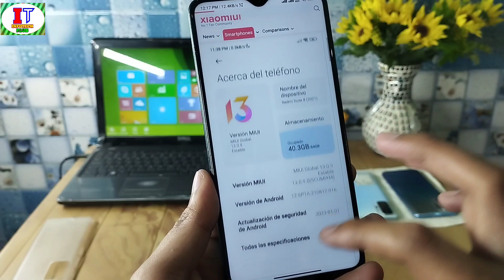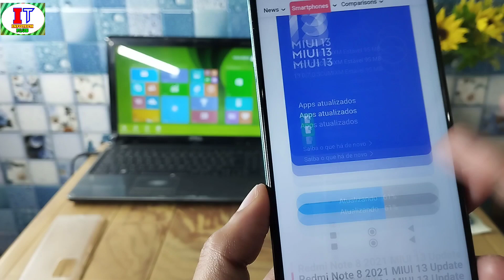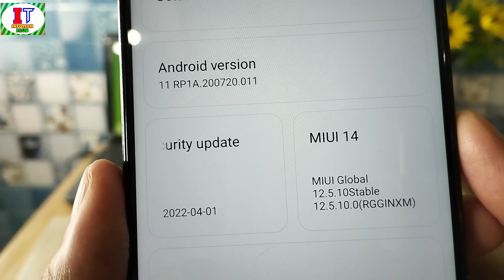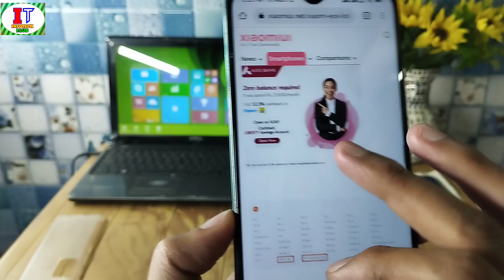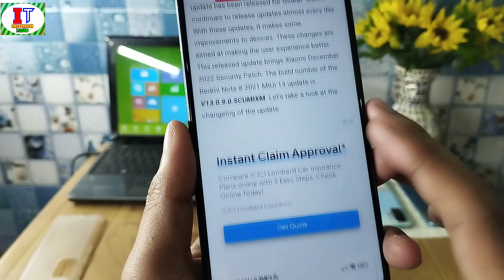Redmi Note 8/8 Pro MIUI 13.0.9.0 New Update Released & MIUI 13 India Upcoming Update & MIUI 14 Also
Redmi Note 8 & Redmi Note 8 Pro MIUI 13.0.9.0 New Update Released & MIUI 13 India Upcoming Update Release Date & Schedule & MIUI 14 Also Upcoming Update For Redmi Note 8 India & Global Version & Redmi Note 8 Pro India Upcoming Update & You Can Install MIUI 13 & MIUI 14 Stable Update in India In Your Redmi Note 8

Redmi Note 8 2021 MIUI 13 Update: New update for Global Region

Today, the new Redmi Note 8 2021 MIUI 13 update has been released for Global. Xiaomi continues to release updates almost every day. With these updates, it makes some improvements to devices. These changes are aimed at making the user experience better. This released update brings Xiaomi December 2022 Security Patch. The build number of the Redmi Note 8 2021 MIUI 13 update is V13.0.9.0.SCUMIXM. Let’s take a look at the changelog of the update.

Update status of devices included in Xiaomi EOS List

As of November 24, 2022, Xiaomi Mi Note 10 / Pro and Redmi Note 8 Pro have been added to the Xiaomi EOS list. This is quite a sad situation. The two most popular smartphones will not receive updates again. Especially Redmi Note 8 Pro has millions of users. It houses MediaTek’s Helio G90T chipset. It was one of the best mid-range models of its time. Likewise on the Xiaomi Mi Note 10 / Pro. It is the world’s first smartphone with a 108MP camera sensor. We know that users will be extremely unhappy. Introduced in 2019, the devices received MIUI and Security updates for 3 years. We can say that Xiaomi still supports its mid-range smartphones well. These devices are still at a level that can easily meet your daily needs. Thanks to unofficial software developments, you will be able to continue using your smartphones for a long time.